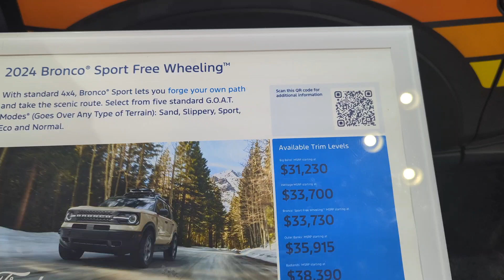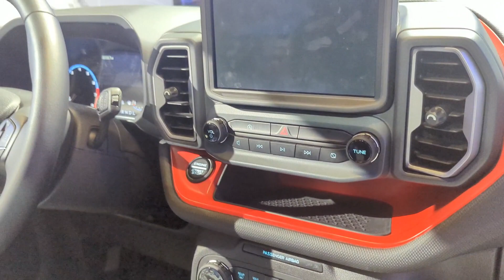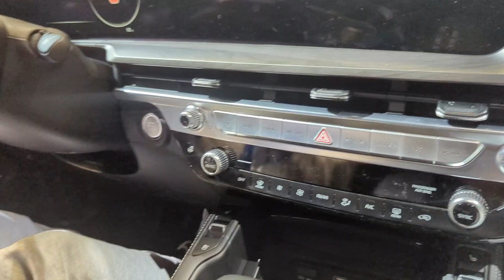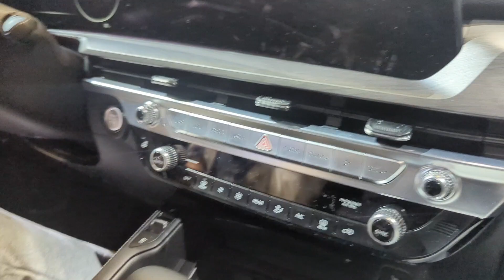Trip to the New York International Auto show 2024 @ the Jacob Javits Center. Happy Holidays 🐇🧺🥚⛪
buckle up your seat belt and ride with us as we tour though the New York International Auto show 2024.
Happy Holidays to everyone 🐇🧺🥚